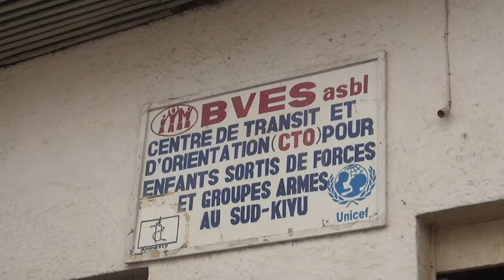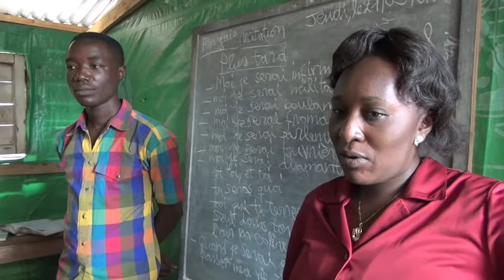BVES - A short tour of a center working with liberated child sodiers - Un petit Tour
BVES

Bureau pour le Volontariat au Service de l'Enfance et de la Santé(Voluntary Force at the Service of Childhood and Health)

From the founding of BVES in 1992, up until the end of 2010:

66,571 children (20,972 girls, 31.5%) have been helped, including street children, servant girls, war orphans and victims of sexual exploitation.
4,538 child soldiers (201 girls, 4%) have been withdrawn from armed groups or from the armed forces.
4,715 children without guardians (2,368 girls, 50%) have been taken into care.
28,900 children (15,895 girls, 55%) who were under- or un-educated have been gone back into formal or informal education.

To prevent Violence, and ease suffering.